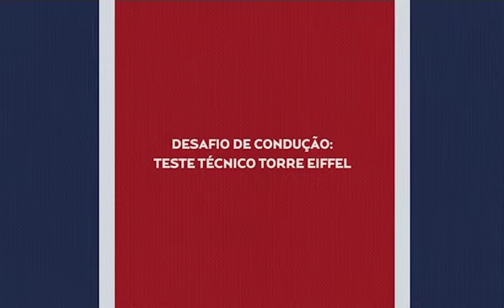[PSG Academy Online] Tema: Condução - Aula 3: Teste técnico Torre Eiffel